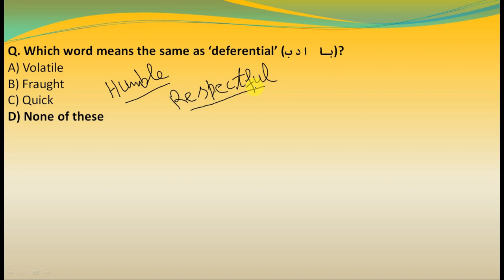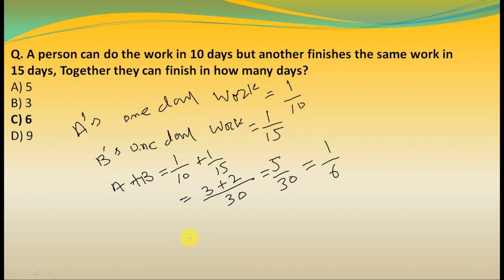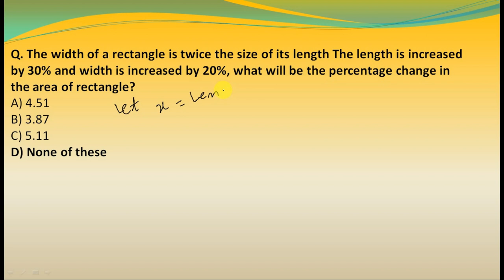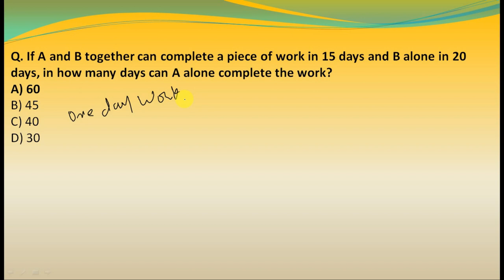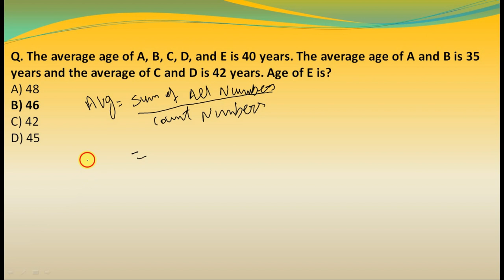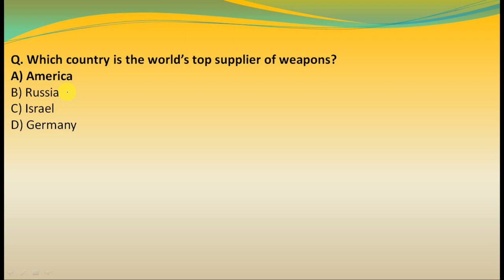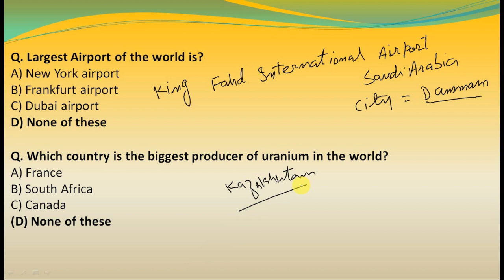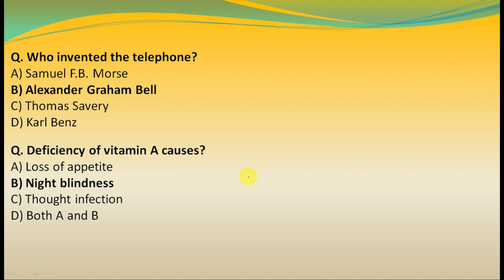Assistant Director FIA 2020 Solved Past Paper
world Map Basic